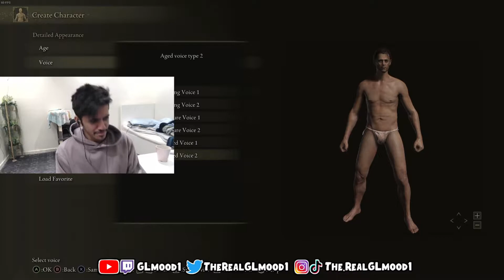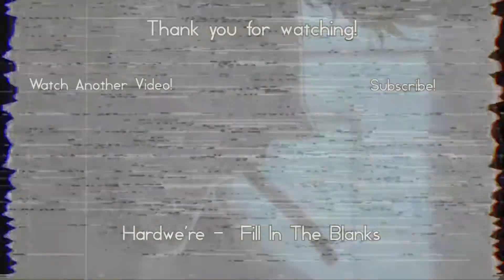Twitch Plays Elden Ring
Twitch Clips Of The Week will resume next friday. Enjoy some funny Elden Ring moments in the meanwhile.